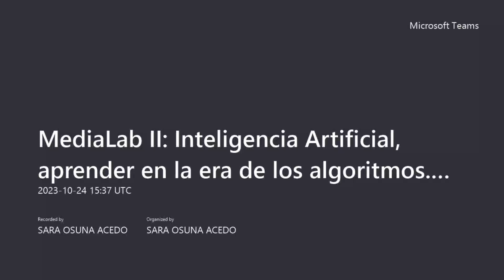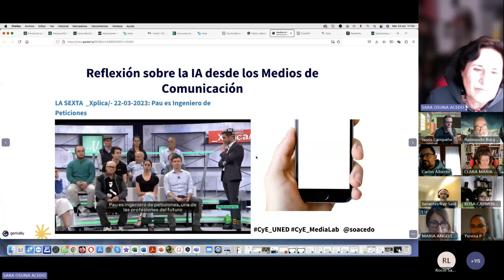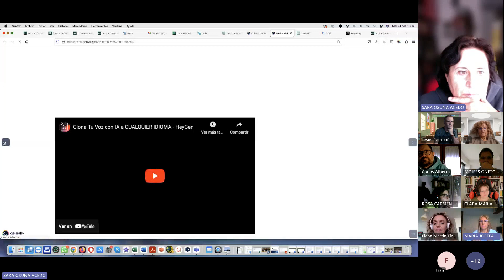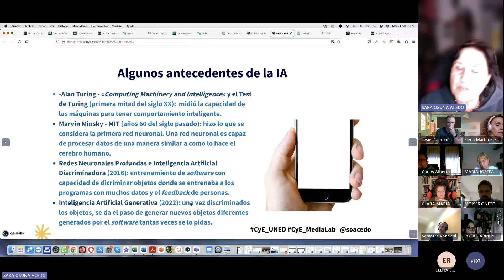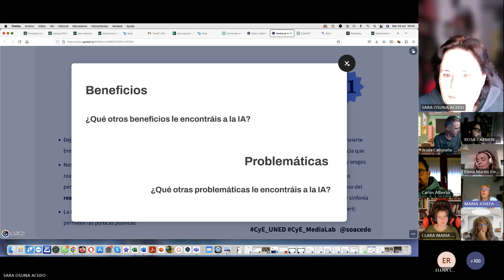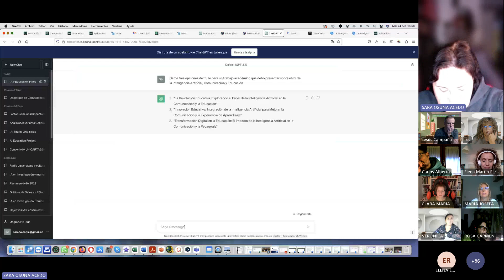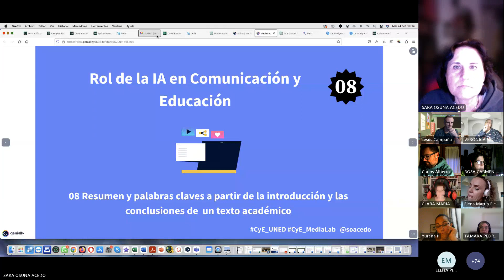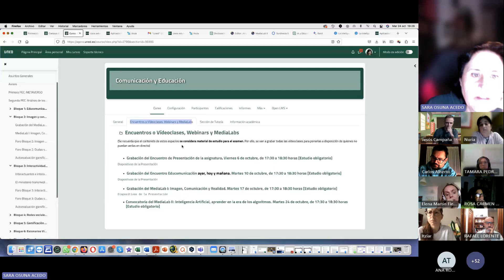MediaLab II Inteligencia Artificial, aprender en la era de los algoritmos Martes 24 de octubre, de